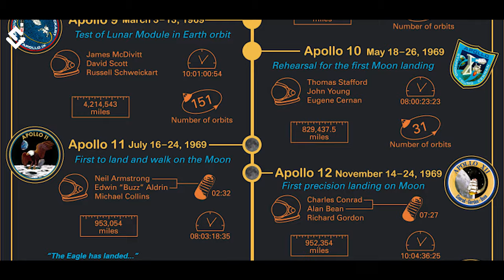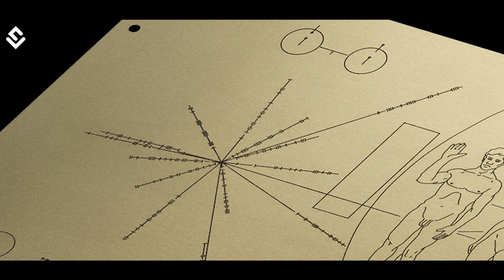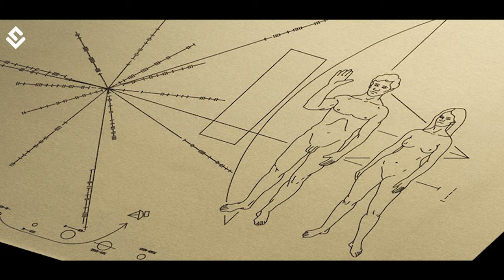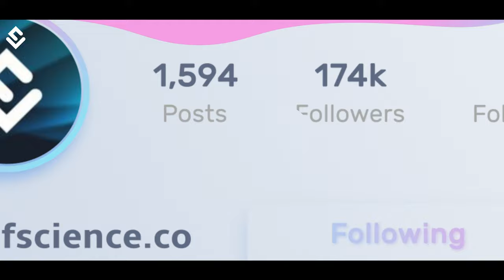History Of Space Exploration: How Ancient Astronomy Worked?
Ancient humans looked at the sky, recognizing patterns among stars and naming them after their favorite gods and heroes. Greeks and Indians went some step further to say that there were numerous other worlds. It is not clear if any of them ever thought that we could even travel to those far worlds but our curiosity to know about them and to learn the effects of their presence on us and our world, has been going on since centuries. Telescopes were invented later in the 17th century but our imaginations had reached the end of the universe even before.

Space is a generic term we use for all other things outside the earth. Astronomically we have fixed a line for it, known as the Karman line, above which whatever lies is called to be in “Space”. Let’s see the history of space exploration and some important events.

00:00 Ancient Humans in Greece & India
01:12 First Use of Lenses
01:36 Christian Huygens
01:58 Anton Van Leeuwenhoek
02:20 Discovery of Neptune
02:49 Cold War & Space Race
03:44 First Man in Space
04:13 Apollo Missions
05:32 First Space Station
06:16 Spacecrafts that escaped the Solar System